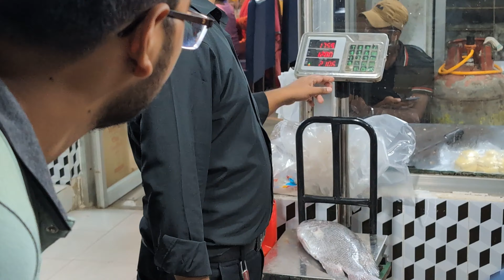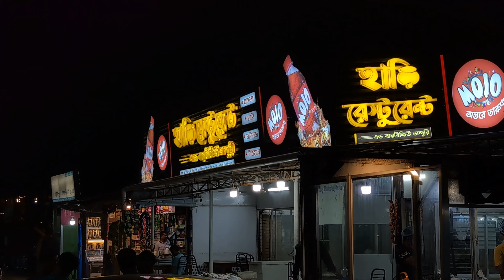A Disappointing 2,000Tk. BBQ after a Missed Sunset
Yeah, no joke! We missed the first sunset!

🍽️ Hunger caught our attention and ate our time. So we totally forgot about the sunset. And then at night...that experience with that BBQ! First time sea beach at night - that view was something special. Cox's Bazar is undoubtedly one of the best places to visit.

🐟 Watch the whole video to get some tips while visiting Cox's Bazar for the first time.

Tour Duration: Oct 5th - 8th, 2024

Shot on Pixel 8 Pro
Voiceover on DJI Mic 2
Track from Storyblocks